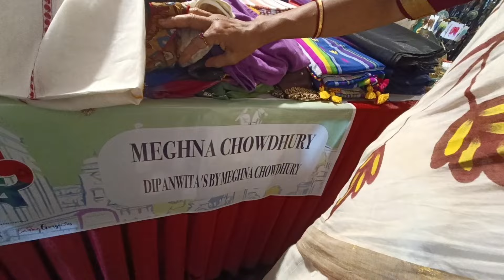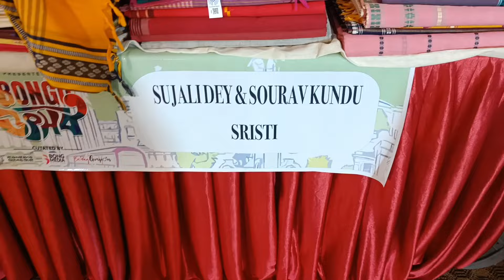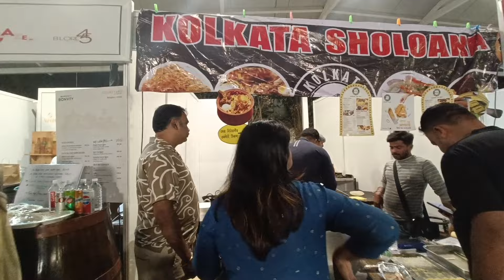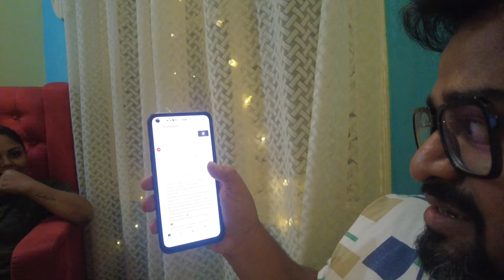Bongo Utsav এ আমরা সবাই | ব্যাঙ্গালোরে Pre Pujo মেলা | পুজোর কেনাকাটা